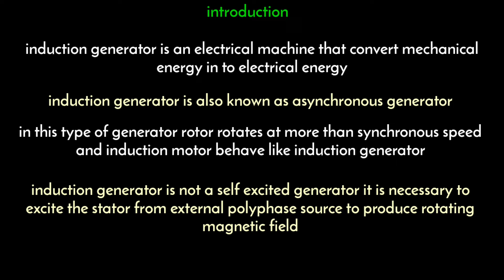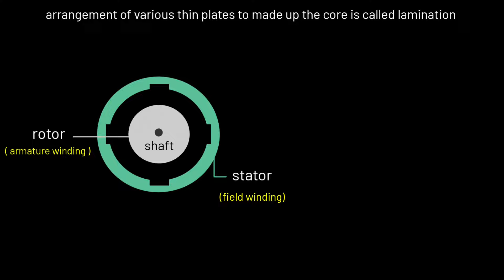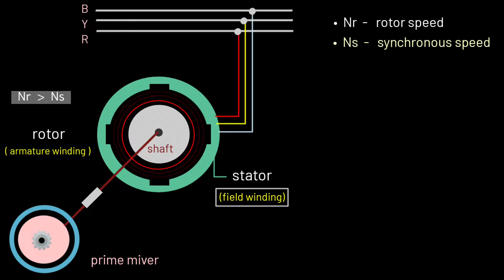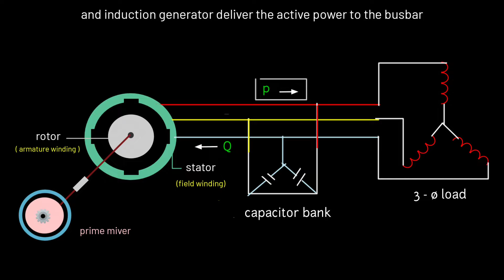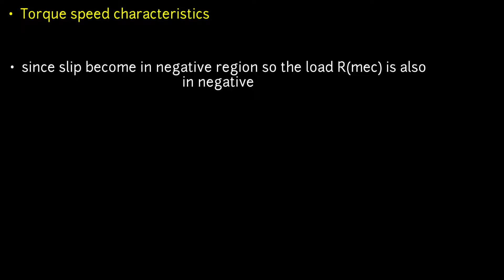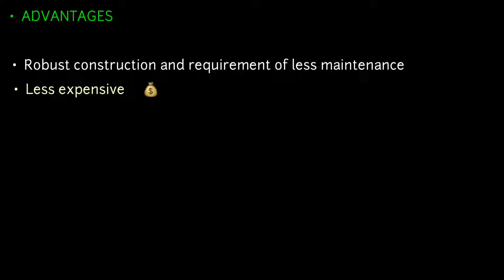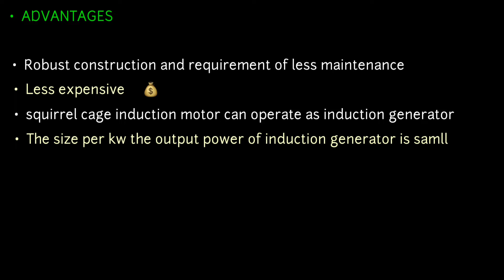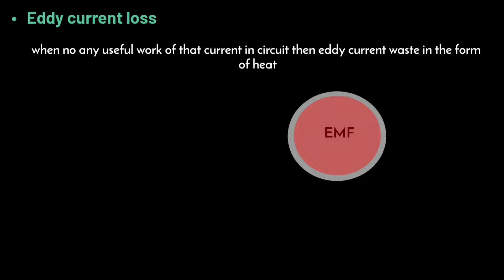induction generator working principle | induction generator in hindi | animation | construction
COVERED TOPICS

1)  three phase induction motor

2)  synchronous generator

3)  dc generator

in this video I have explained about induction generator induction generator is a electrical machine that is used to convert Is mechanical energy into electrical energy induction generator is also known as asynchronist motor

When we rotate the rotor using prime mover where rotor speed remain greater than synchronous speed

Induction generator is usually used for independent loads

COVERED TOPICS

1) induction generator working
2) induction generator electrical machine
3) induction generator and synchronous generator
4) induction generator working principle
5) torque speed characteristics of induction generator
6) what is induction generator
7) how does induction generator works